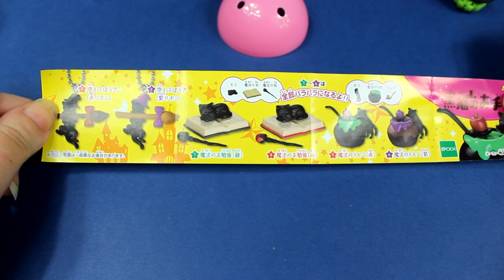Ouverture gashapon 100% halloween